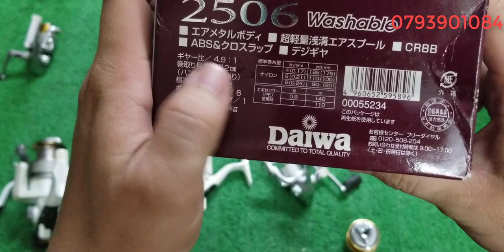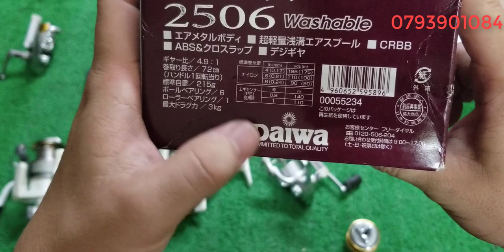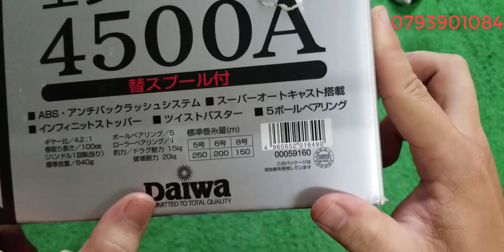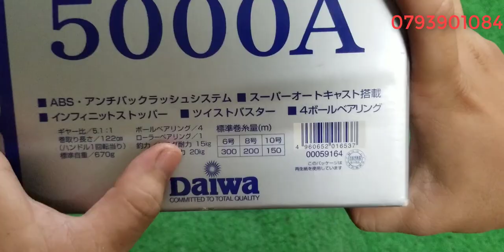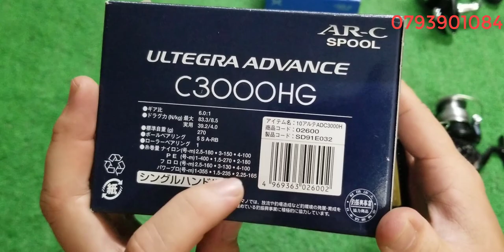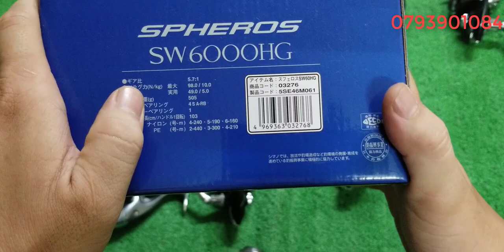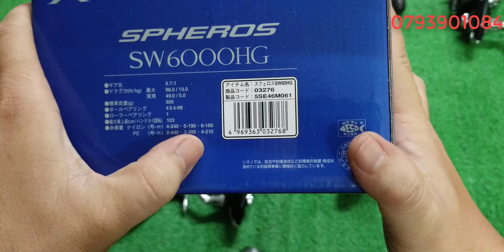Tập 347: Máy Câu Cá Nhật Bản , daiwa , shimano (15/6/2022)